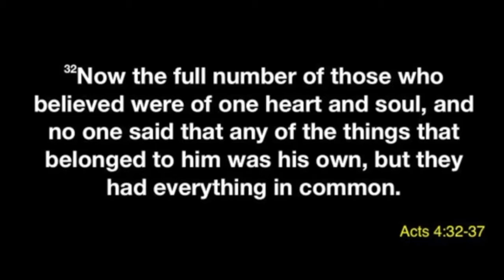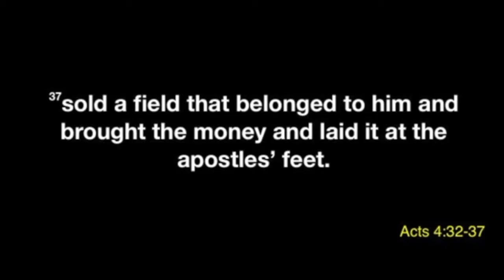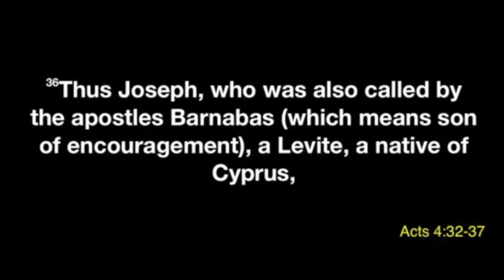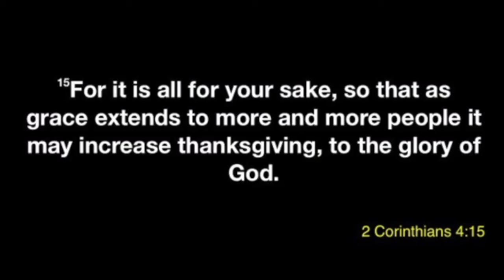11-17-19 - Pastor Jacob Douglas - "Gratitude is Attitude: A Grateful Response"